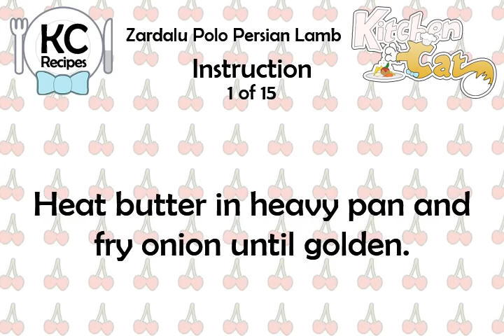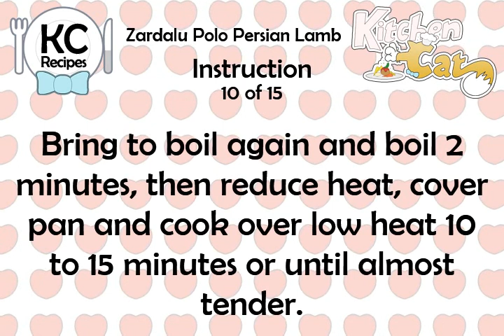Zardalu Polo Persian Lamb - Kitchen Cat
★ Kitchen Cat ★ Zardalu Polo Persian Lamb Recipe.
For this recipe you will need:
✰ ✰ ✰ ✰ ✰ INGREDIENTS ✰ ✰ ✰ ✰ ✰
1/2 ts : Ground Cinnamon
2 1/2 tb : Seedless Raisins; Preferably
4 oz : Fresh Apricots; or Dried
1/2 ts : Ground Turmeric
Salt and Pepper
1 lb : Lean Lamb; Cubed
1 : Onion; Finely Chopped
2 c : Long-grain Rice; Washed in 3
1/2 c : Butter